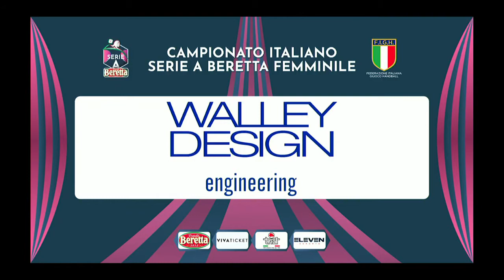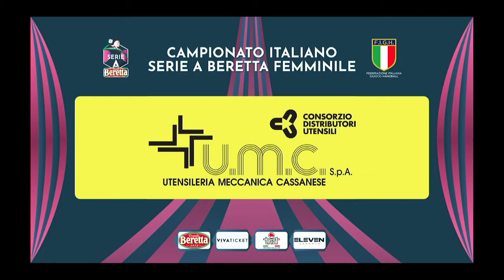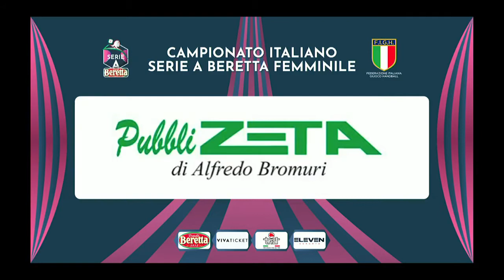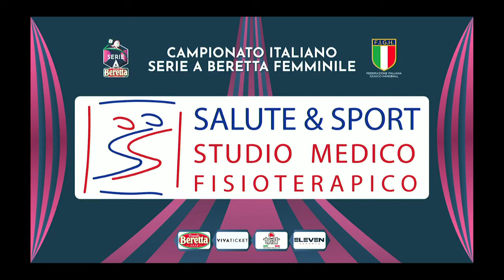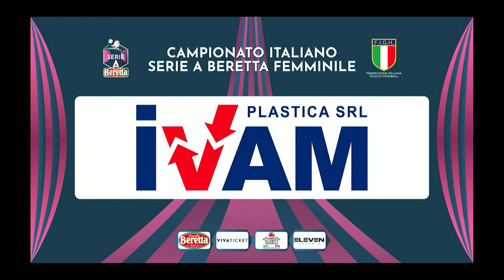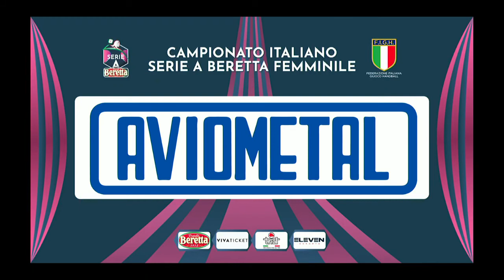Serie A Beretta F [11^]: Cassano Magnago - Erice 21 - 22